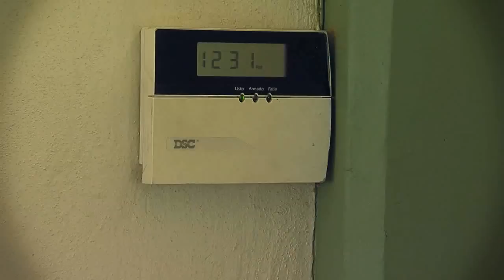Conoce las medidas de seguridad para el periodo vacacional - Secretaría de Educación Guanajuato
Durante el periodo vacacional es muy importante proteger y salvaguardar el patrimonio escolar. El éxito dependerá del seguimiento que le des a estas recomendaciones.
Recuerda que al unir esfuerzos padres de familia, maestros y autoridades municipales, nuestras escuelas se encontrarán  seguras.
Las escuelas son de todos y juntos podemos protegerlas.